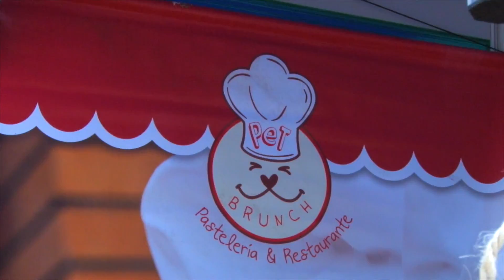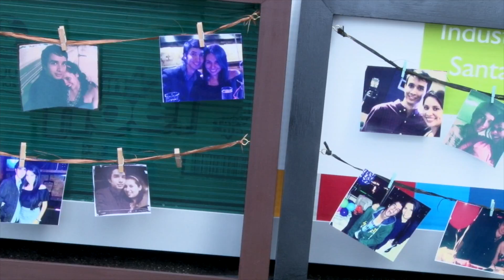Talento UIS Market Octubre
Conozcamos parte de la oferta de productos y servicios del mercadillo Talento UIS Market de vecinos y amigos UIS.